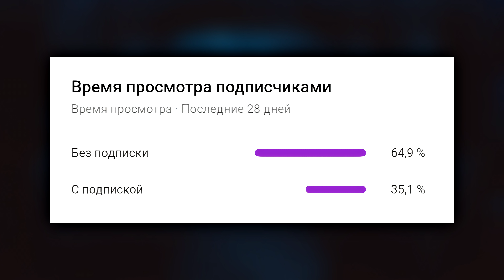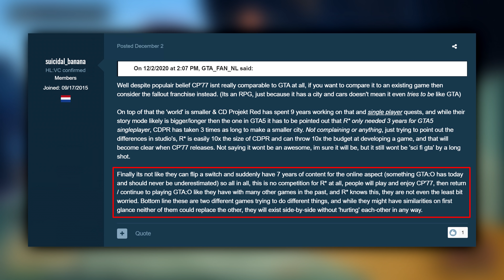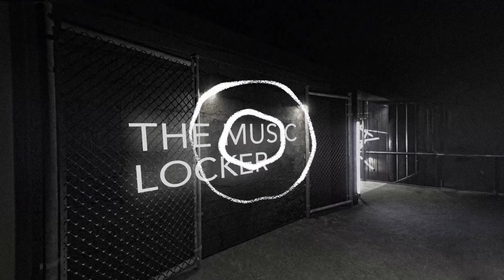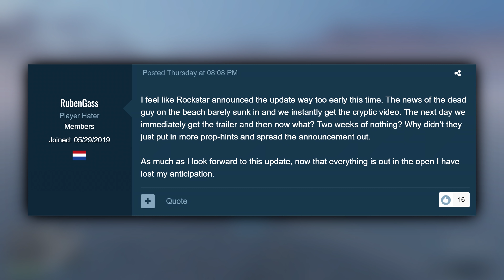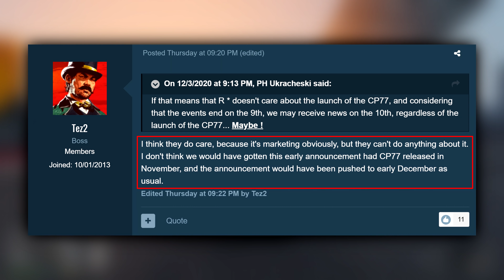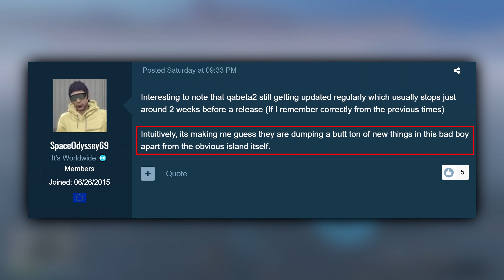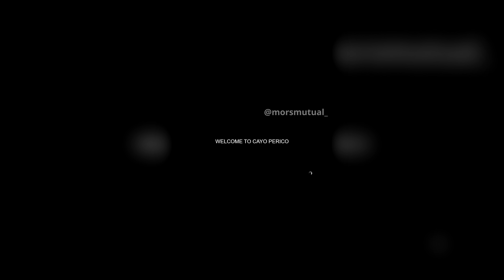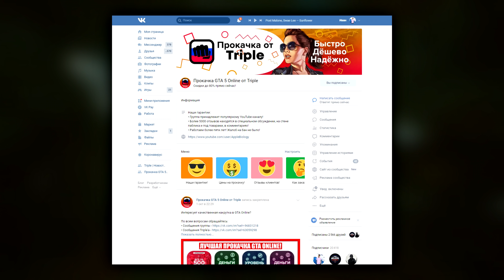GTA ONLINE ПРОТИВ CYBERPUNK 2077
Уже 10 декабря выходит долгожданный Cyberpunk 2077, который, по мнению многих игроков, будет убийцей GTA 5 Online! Правда это или нет попытаемся выяснить в этом ролике!
— Что произойдет с GTA Online после релиза Cyberpunk 2077?
— Будет ли конкуренция между играми?
— Rockstar Games подстраиваются под CD Project RED
— Немного об обновлении «Ограбление Кайо Перико»